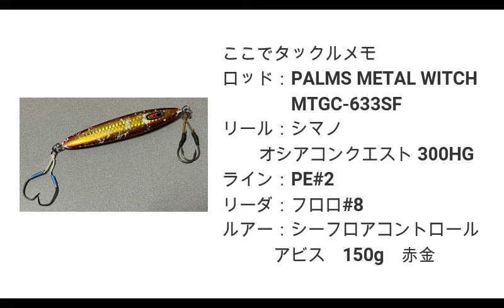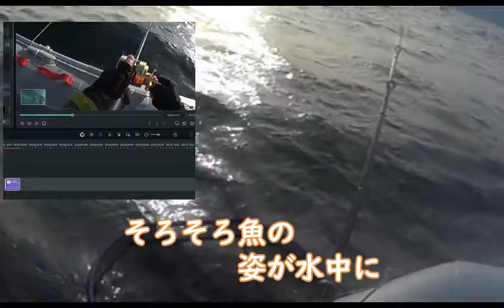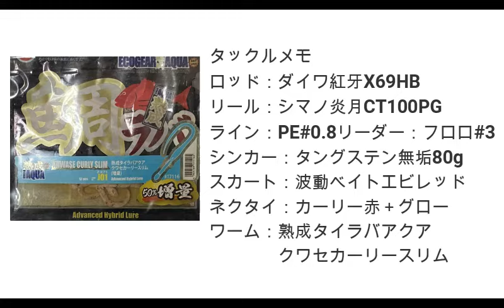ジギングで青物！そしてメーターオーバー！？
半年以上動画作成はさぼっていましたが
釣りにはちょこちょこ出ていました

今回は１１月１０日のジギングの動画です
幸先よく青物キャッチの後に釣れたのは・・・
メーターオーバー？？？？？